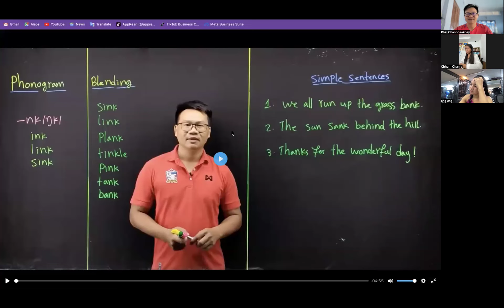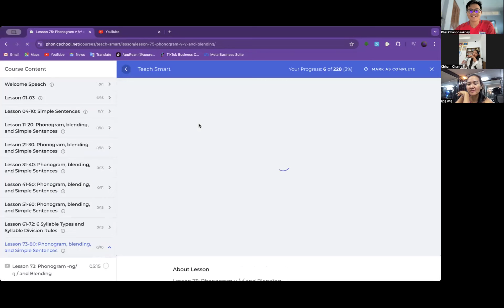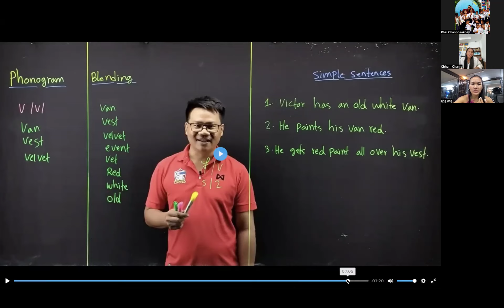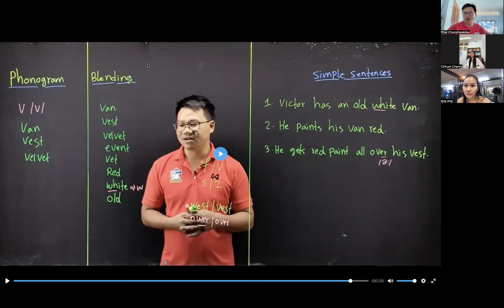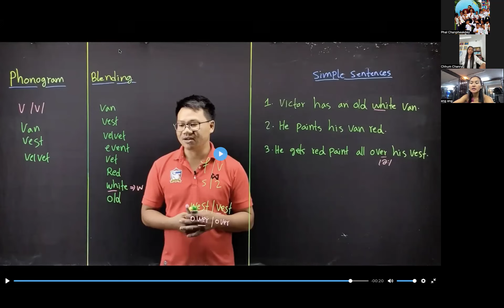Teach Smart: Lesson 75